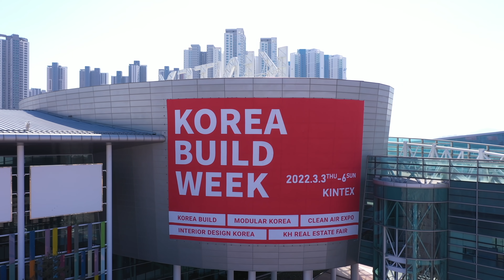2022 코리아빌드&모듈러건설산업전 3.3(목)-6(일)/일산 킨텍스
국내 최대 규모의 건축박람회 '코리아빌드'🏠
대한민국 최초 모듈러건설 산업 전문 전시회 '모듈러건설산업전'🏗
킨텍스에서 성황리 개최 중!

이번 코리아빌드에서는 모듈러건설산업전도 동시개최 전시회로 만나볼 수 있습니다.
학교와 병원,  공공시설 등에 적용되는 모듈러 실물주택을 눈으로 직접 확인하세요!

[2022 코리아빌드]
- 3월 3일(목) ~ 6일(일), 4일간
- 일산 킨텍스(KINTEX) 제1전시장
 -전시분야 : 건축·건설 자재, 인테리어, 건설기술 장비, 모듈러 실물, 건축 설비, 설계/시공 등
- 동시개최:  모듈러건설산업전/인테리어디자인코리아/클린에어엑스포/경향부동산페어